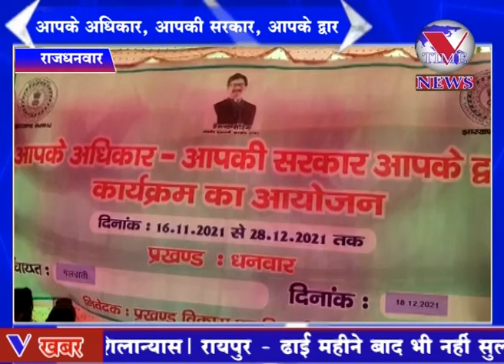आपके अधिकार,आपकी सरकार,आपके द्वार कार्यक्रम में पदाधिकारियों से इंदिरा आवास तथा चापाकल की किया माँग